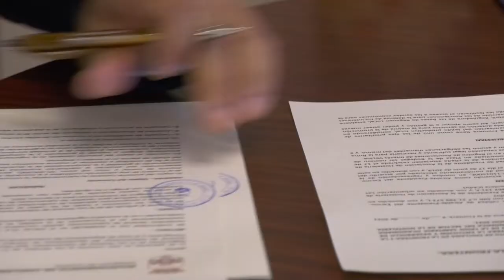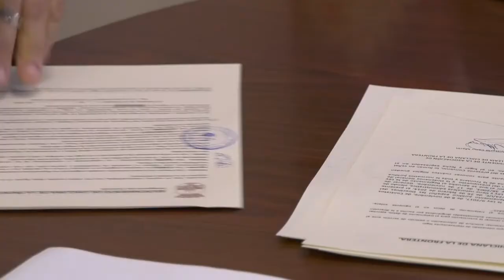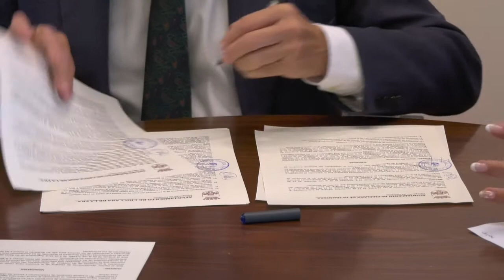CHICLANA | FIRMA DE CONVENIO CON LA ASOCIACIÓN CHICLANERA DE HOSTELERÍA